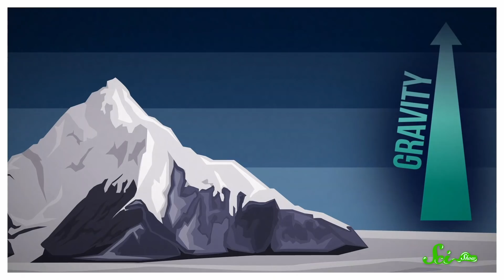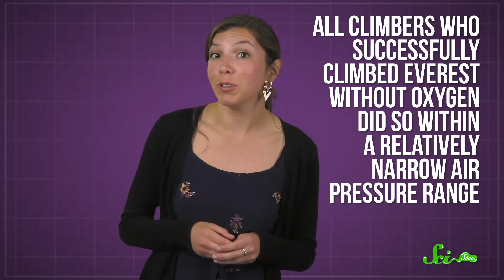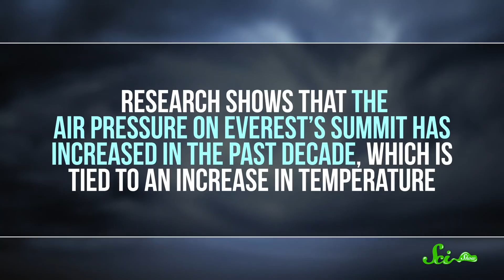Everest Doesn’t Always Feel Like the Tallest Mountain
Mount Everest is unquestionably the highest point on earth, but it doesn't always feel that way.